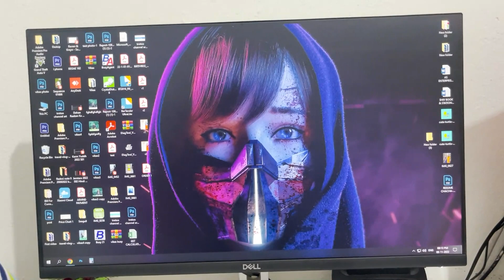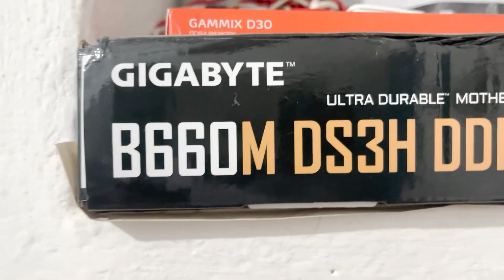Editing PC Setup 2022 || 12thGen🔥 Intel®️ Core™️ i5-12400 Processor ⚡️ | Video 01/500